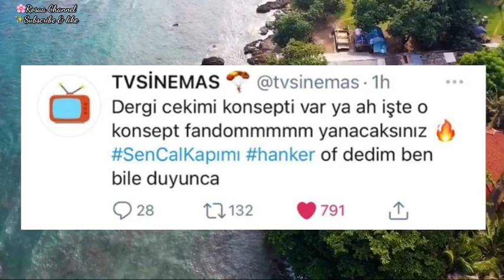كرم بورسين و هاندا ارتشيل في جلسة تصوير سويا و اجواء شتوية ❤️🔥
عائله Rosaa_arkadaşlar ❤️❤️
مسلسل انت اطرق بابي الحلقة 5 ع قناة fox,